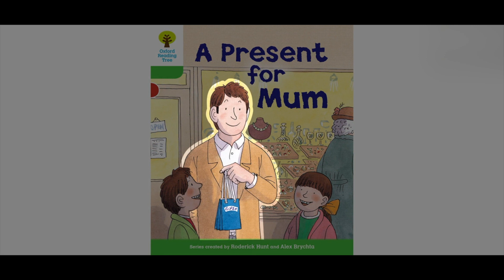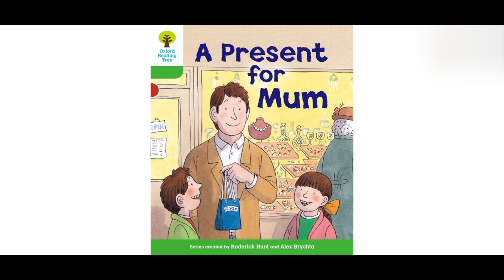《牛津阅读树 》中英双语精讲 - 027 Level2 A present for Mum (1)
本视频是中英双语讲解的动画绘本，将动画、配音、交互、亲子阅读融于一体，精致漂亮的绘本插画搭配纯正地道的发音。

让孩子可以随时随地听，培养孩子纯正的语感。让孩子告别枯燥的英文学习。非常适合少儿的英文启蒙。